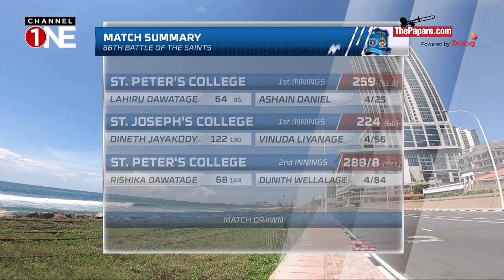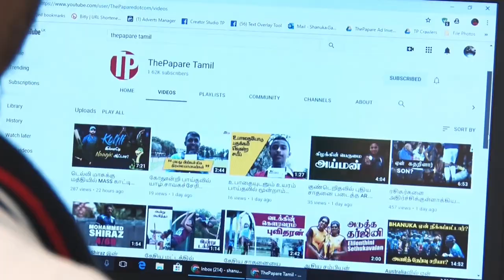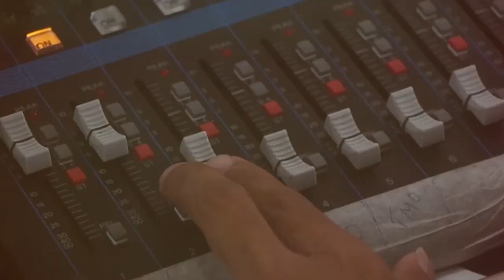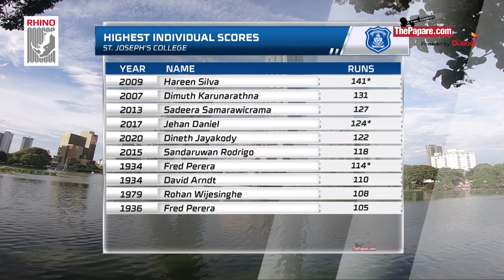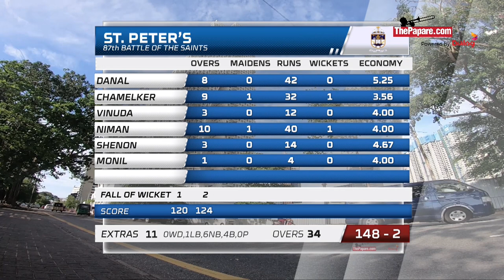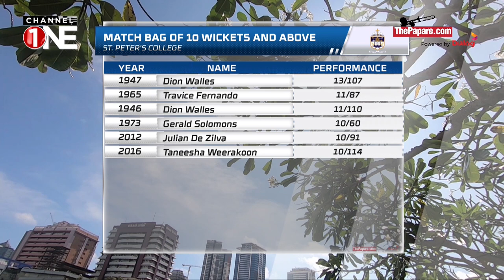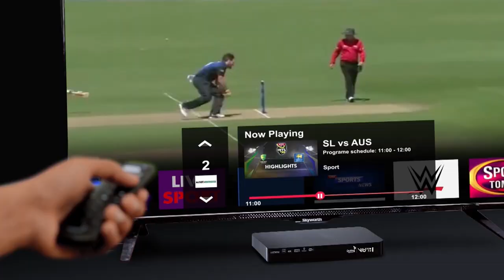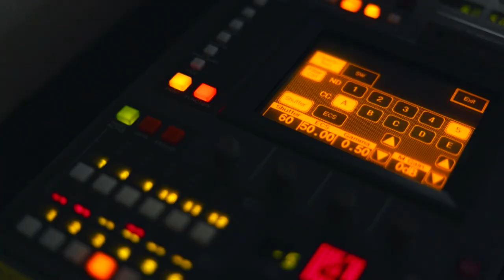St. Joseph’s College vs St. Peter’s College - 87th Annual Cricket Encounter - Day 1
St. Joseph’s College will take on their arch-rivals, St. Peter’s College in their 87th Annual Cricket Encounter on the 13th and 14th December at SSC Grounds, Colombo.